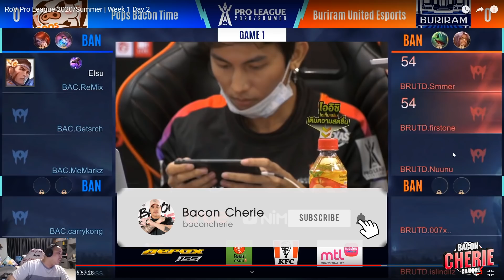ROV : วิเคราะห์แมทช์โปรลีกซีซัน 5 คู่ Bacon Vs Buriram (Week 1 Game1)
วิเคราะห์นี้เป็นความคิดเห็นส่วนตัวของเชนะครับ

รับชมช่องทาง Stream สดได้ที่ Nimo TV